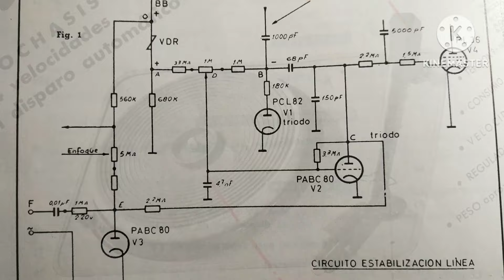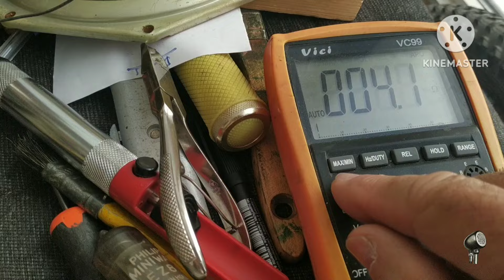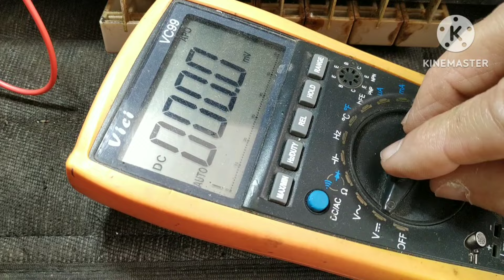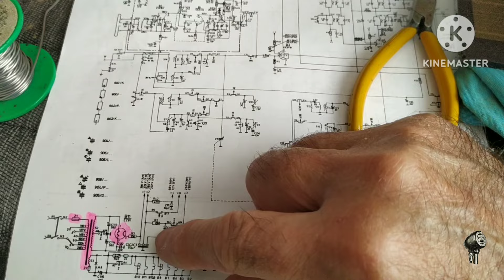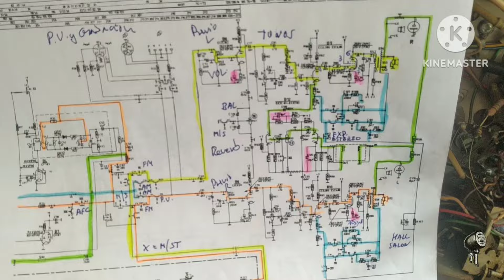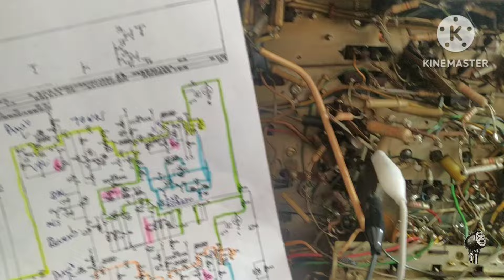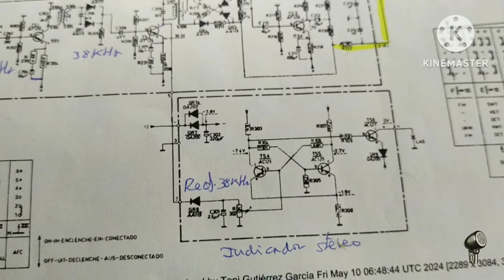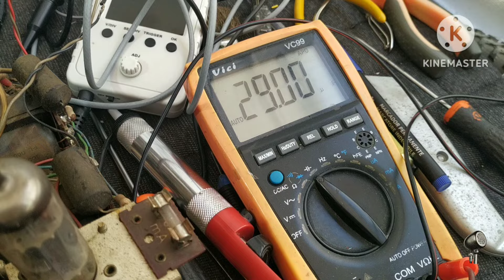Receptor estéreo Philips 7BX44A, 1ra parte, no funciona e indicador FM inoperativo.